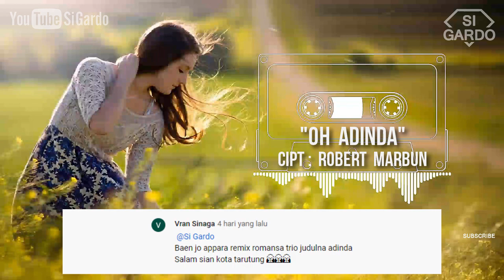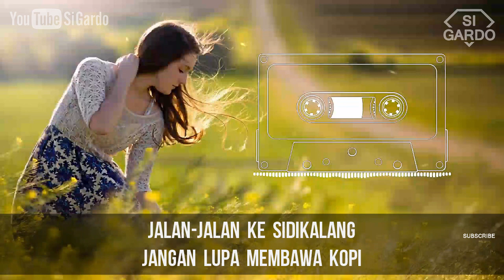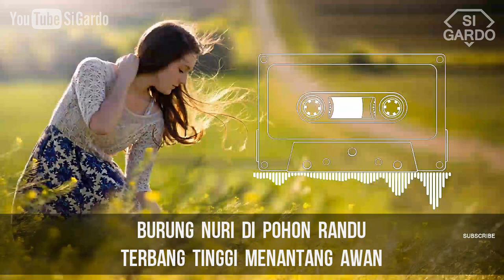Dj Remix Terbaru 2021 ~ OH ADINDA ~ Remix Enak Full Bass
Remix Lagu Indonesia Terbaru 2021

INFO LAGU
► Judul                 :  Oh Adinda
► Cipt                    :  Robert Marbun
► Voc                    :  Romansa Trio
► Remix                :  Si Gardo

TERIMA KASIH sudah berkunjung ke channel ini. Semoga Anda semua dapat terhibur dengan lagu-lagu Remix Batak yg ada di channel ini.
Salam HORAS...!!!

I will immediately remove the content within 48 hours of notification.